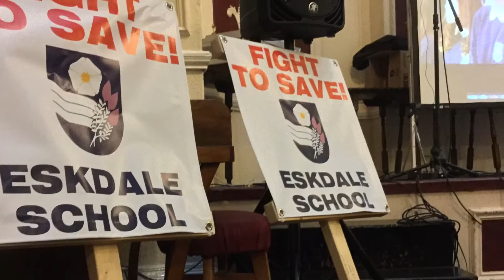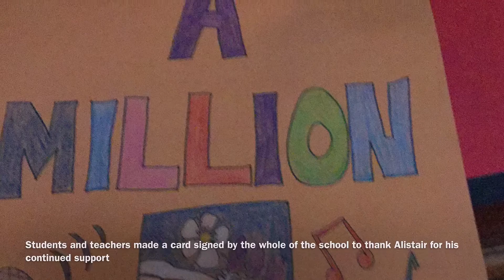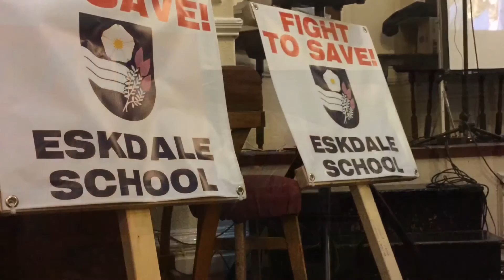Fight to Save Eskdale School - Somewhere Only We Know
On 10th March at Whitby Metropole, Alistair Griffin showed the 'Somewhere Only We Know' official video and song to a packed out audience of about 200 people. There was not a dry eye in the room. You can view the song and video here;

Song at the end - Always No 1 - Albion Sky by Alistair Griffin

You can keep up to date by following us on Twitter @ourkidsfutures and use the hashtag parentchoicewhitby and saveeskdaleschool .